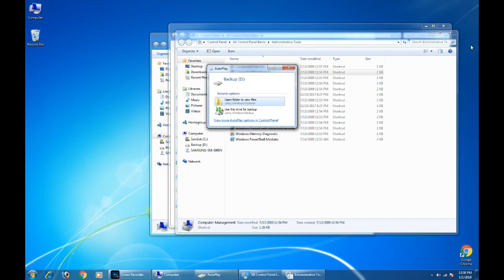SSD won't show up FIXED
This is a quick 50 second video showing how to fix a common problem when a SSD or solid state hard drive will not recognize or show up on my computer. Easy issue fixed